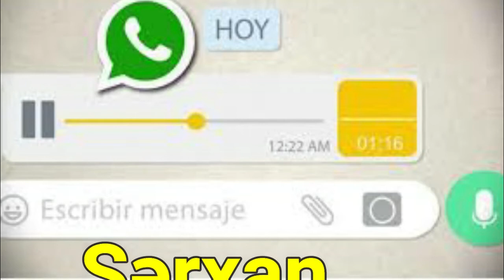Sərxan indi də Rəqsanənin səsyazısını yaydı